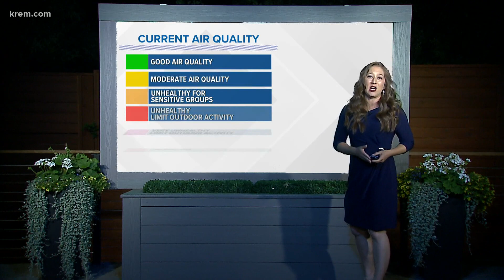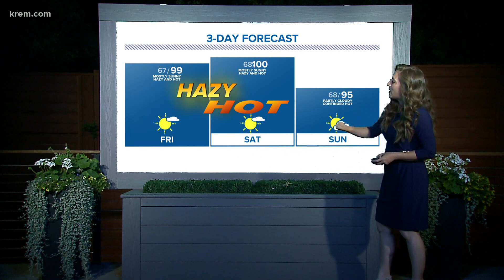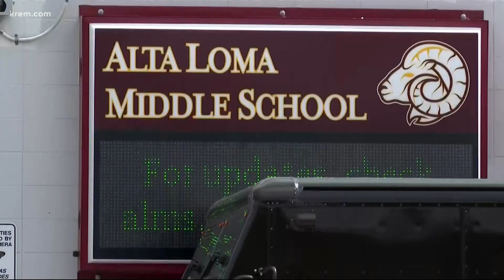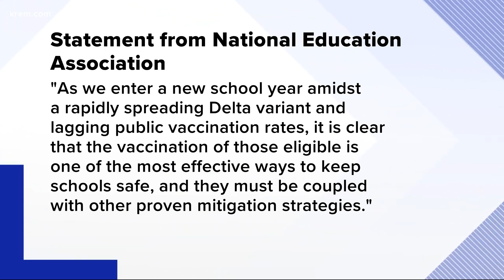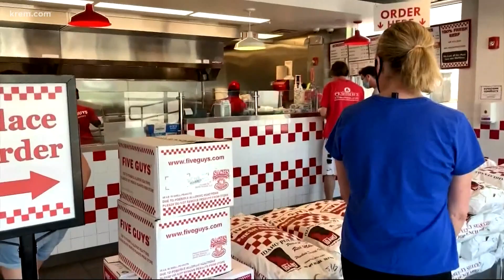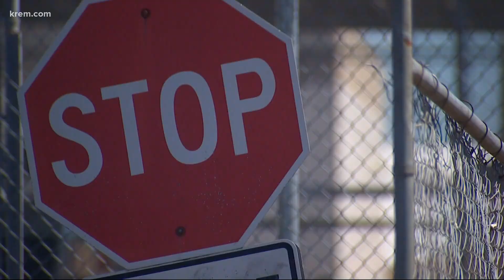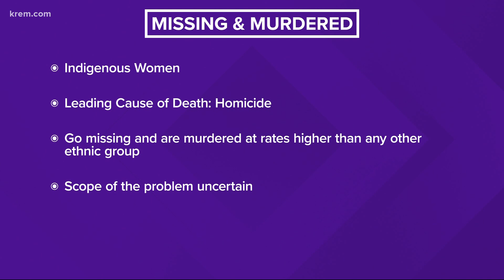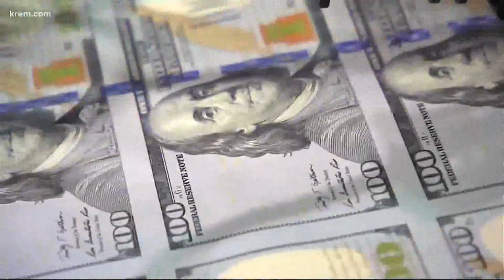Spokane's air quality at the 'unhealthy' level and more top stories at 11 p.m.